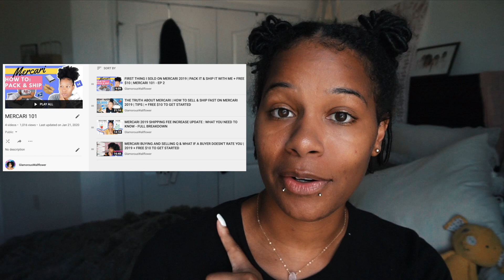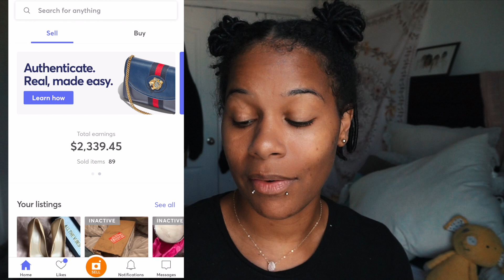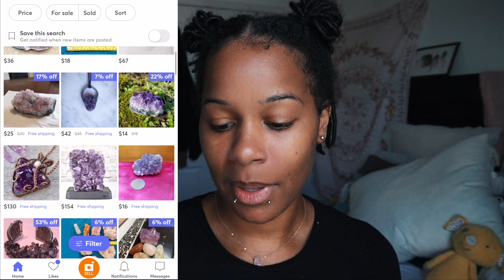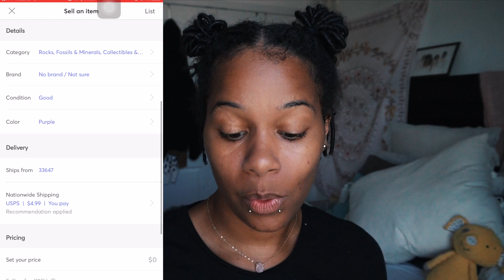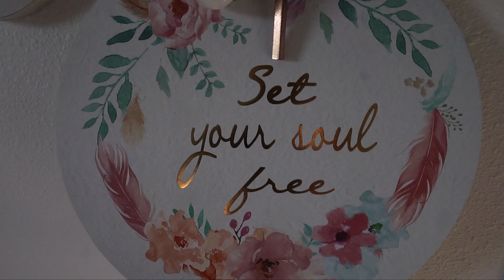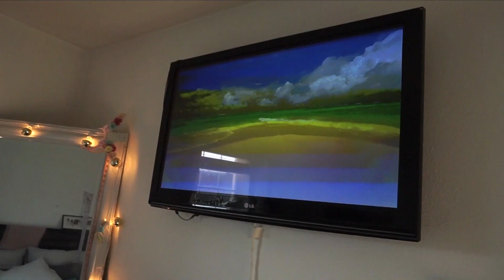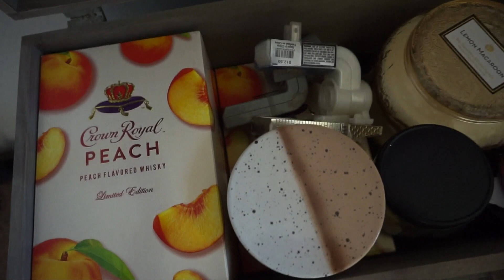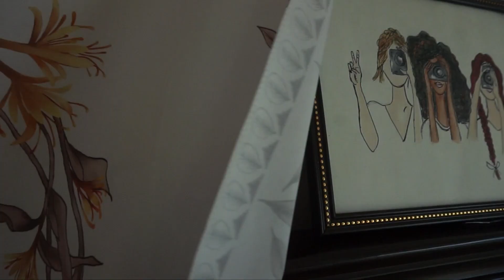STUCK INSIDE? YOU CAN MAKE MONEY FROM HOME TODAY + SINGLE ROOM TOUR - MERCARI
I’ve sold & made over $2,300 on Mercari.
Join 10,489 who made $250 a week.
Not using it? Sell it. Ship it. Get paid.